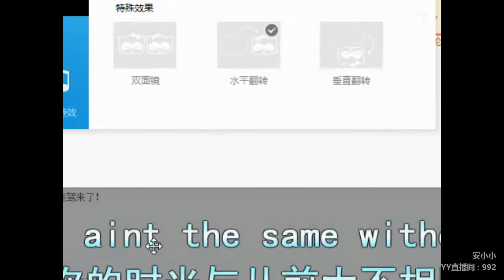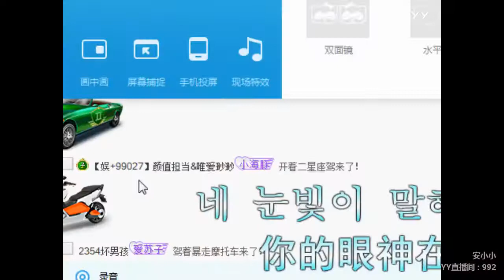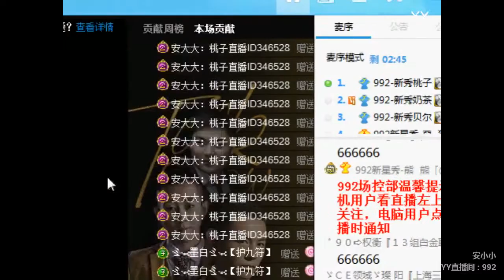YY LIVE 燃舞蹈 桃子 -《燃舞蹈》（Artists・Sing・Music・Dance・Instrument・Talent Shows・DJ・KPOP・Remix・LIVE)